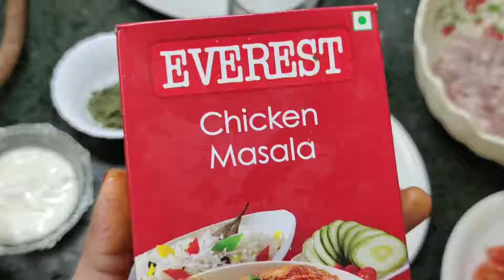Keema masoor pulav | कीमा मसूर पुलाव | mere style mein keema hakka masoor pulav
How to Make

Ingredients For Keema masoor pulav

500 gram keema
4 onion slice
2 Tomato chop
Hari mirch 2
2 tbsp adrak lasun ka paste
Kasuri methi
1 badiya
2 tez patta
4 elaichi
4 lounge
1 javetri
Jeera
3 Kali mirch
Hari Danya
1 tbsp namak
1 tbsp zeera powder
1 tbsp Red chilli powder
1 tbsp garam masala powder
Half tbsp haldi powder
1 kasmiri Red chilli powder
1 Danya powder
2 tbsp dahi
1 cup masoor
2 cup of rice
2 aloo
Bilista ready home made